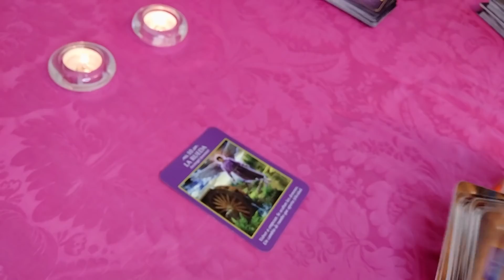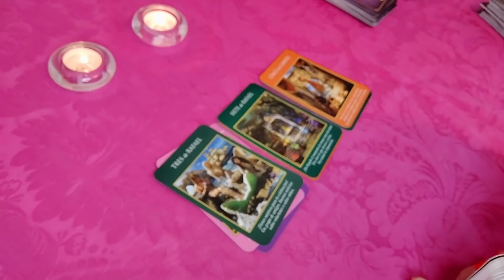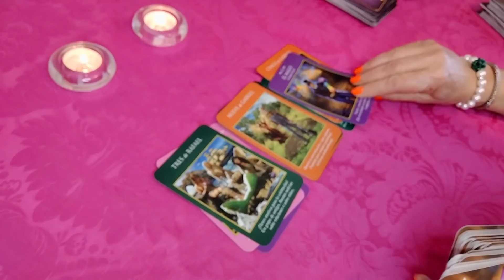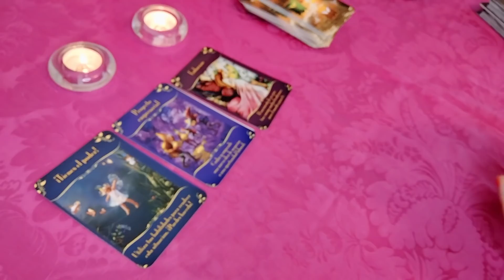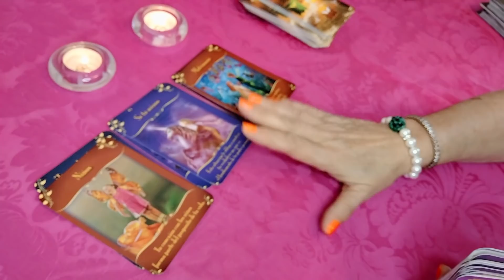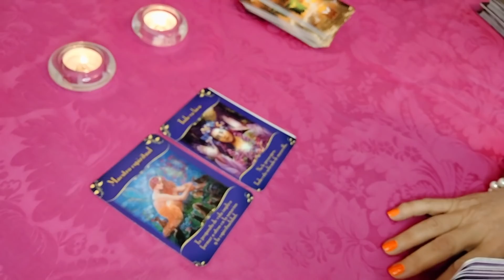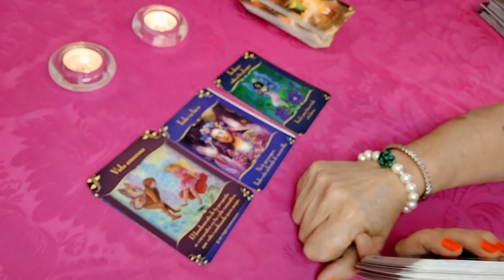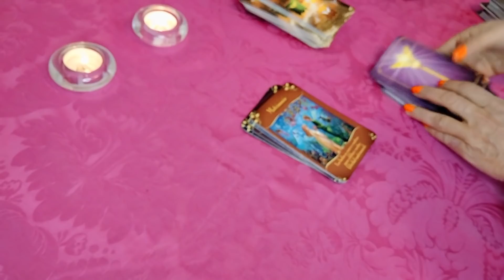𝐖𝐎𝐖✅𝐕𝐈𝐑𝐆𝐎 💖 𝐕𝐀𝐒 𝐀 𝐕𝐄𝐑 𝐂𝐎𝐍 𝐓𝐔𝐒 𝐎𝐉𝐎𝐒 💖AVANCES ECONÓMICOS Y EL AMOR EN TU VIDA💖𝐇𝐎𝐑Ó𝐒𝐂𝐎𝐏𝐎 𝐓𝐀𝐑𝐎𝐓 ABRIL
KIM LOAIZA
𝐖𝐎𝐖✅𝐕𝐈𝐑𝐆𝐎 💖 𝐕𝐀𝐒 𝐀 𝐕𝐄𝐑 𝐂𝐎𝐍 𝐓𝐔𝐒 𝐎𝐉𝐎𝐒 💖AVANCES ECONÓMICOS Y EL AMOR EN TU VIDA💖𝐇𝐎𝐑Ó𝐒𝐂𝐎𝐏𝐎 𝐓𝐀𝐑𝐎𝐓 ABRIL 𝟐𝟎𝟐𝟐

PARIS SAINT-GERMAIN - FC LORIENT (5 - 1) - Highlights - (PSG - FCL) / 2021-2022